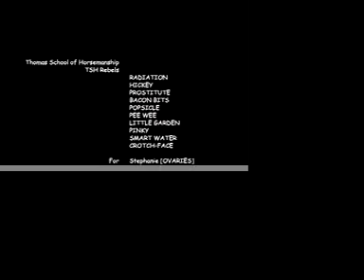TSH Rebels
Me and some friends at our camp, Thomas School of Horsemanship!